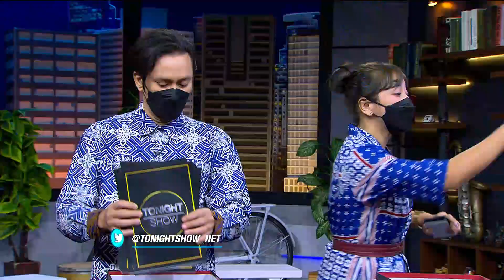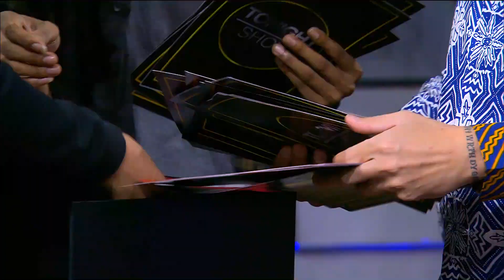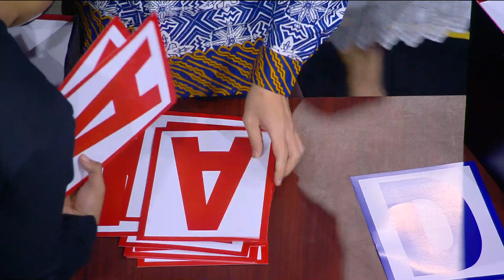Aftershine Ngerasain Diacak-Acak Main Games di Tonight Show